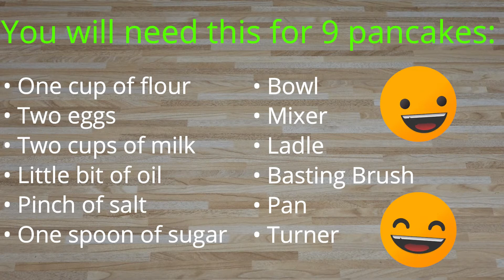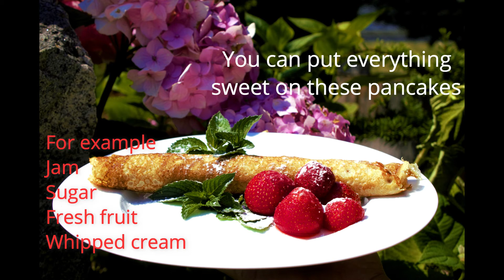Thin Pancakes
In this video I will show you how to make thin pancakes.
For this recipe you will need:
One cup of flour
Two eggs
Two cups of milk
Little bit of oil
Pinch of salt
One spoon of sugar

(: I hope you will love these thin pancakes :)